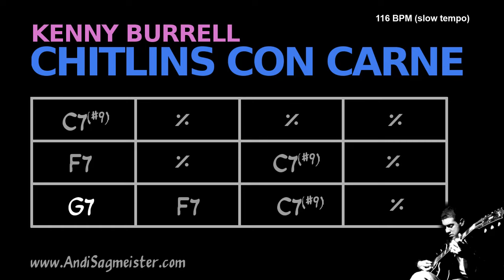Chitlins Con Carne (116 BPM, slow) Backing Track